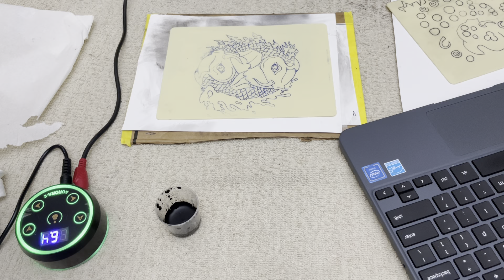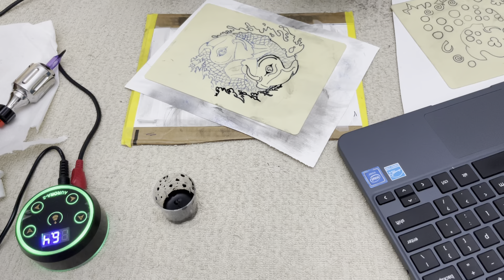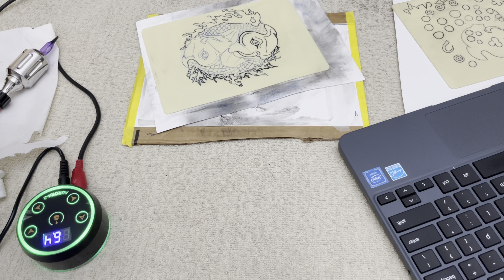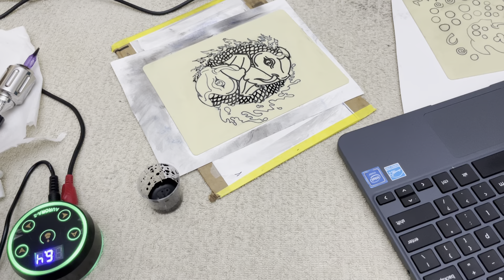Tattoo line work UNCUT real time!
Second attempt on practice skin. The overall tattoo came out cleaner than the first but I’m still tinkering with the adjustments and self technique to get the darkest and cleanest lines in one solid pass. The colors were added by my phone app just to get more of a completed point of view... I dont have ink colors yet plus im still working on my lines but once I get colors Ill come back and play with colors on the tattoos I did on the practice skins..